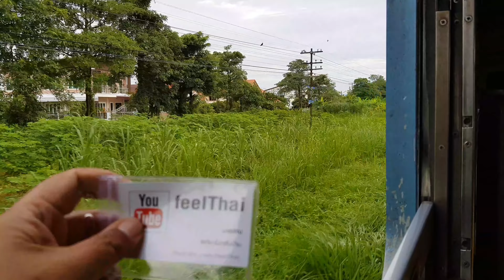รถไฟขบวน 403 พิษณุโลก-ศิลาอาสน์ (4/4)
นั่งรถไฟไปอุตรดิตถ์จากพิษณุโลกครับ